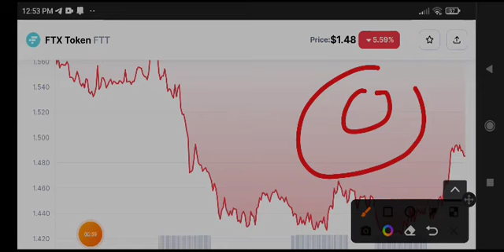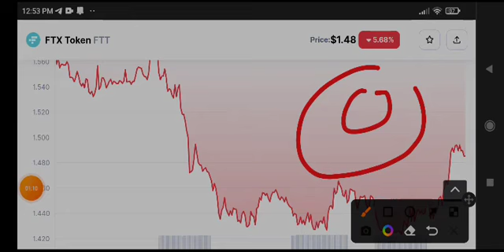FTT Price Prediction! FTT Today News & update